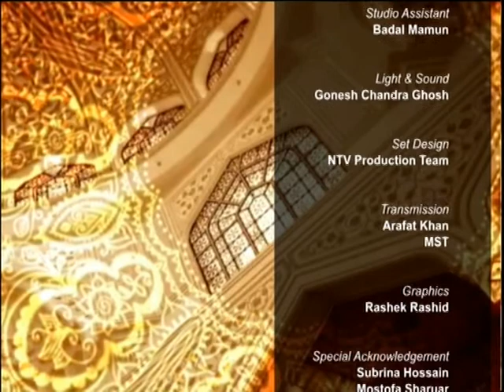Muminer Jiggasha S3 150817